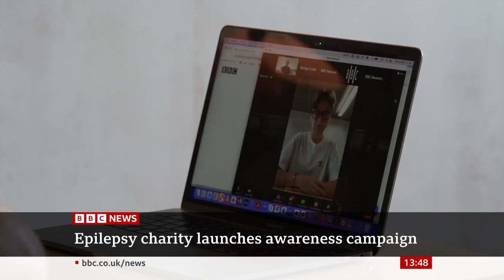BBC New Channel: Epilepsy Action